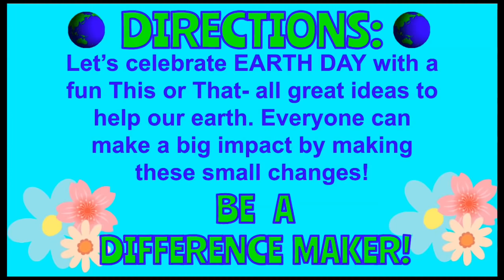Celebrating EARTH DAY This or That Brain Break Activity!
Celebrate EARTH DAY with this FUN themed Tabata, or simply have a fun workout as you discuss different options to help our earth! Each round, two different choices are shown, and you choose your favorite. Exercises pop up that are below your choice. Perform the exercise for 30 seconds. Perform such exercises as lunges, squats, star jumps, push ups, sit ups, burpees, and more!

Clip Art:
FreePik with license
Gifs:
Giphy.com